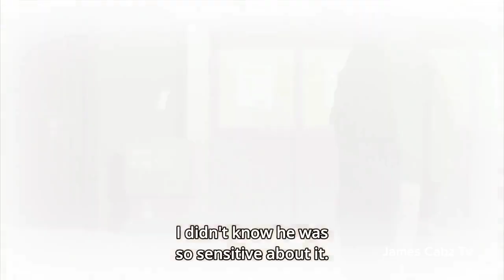Boruto: Naruto Next Generations Episode 3